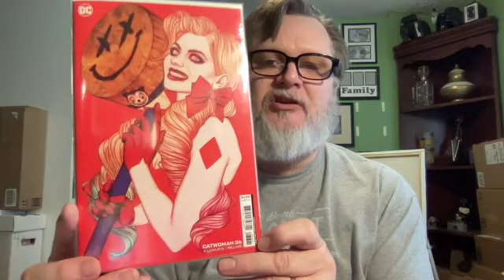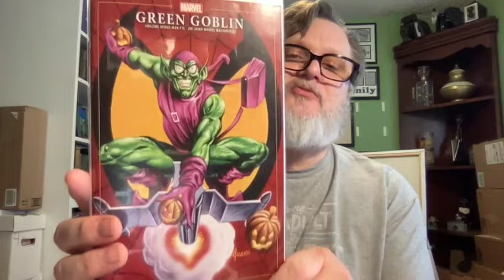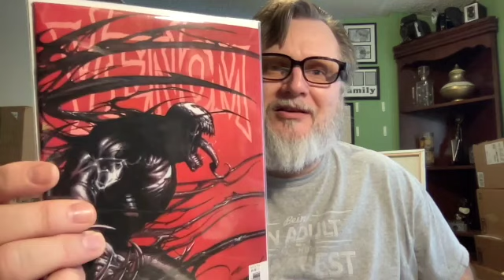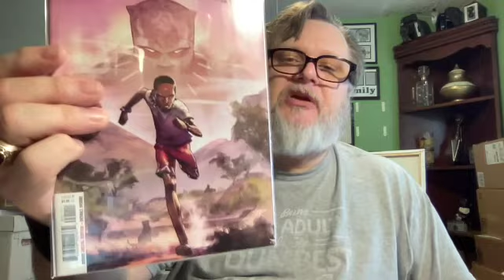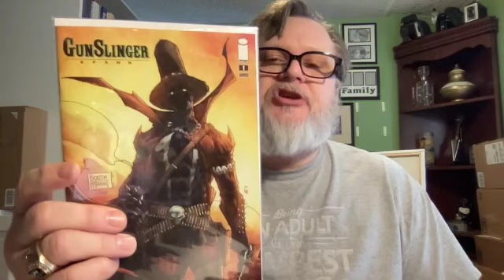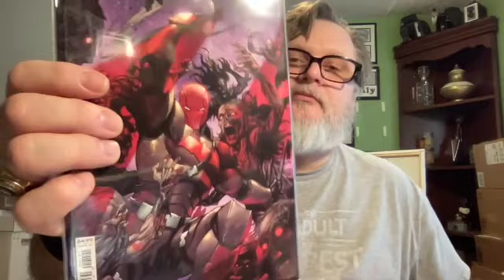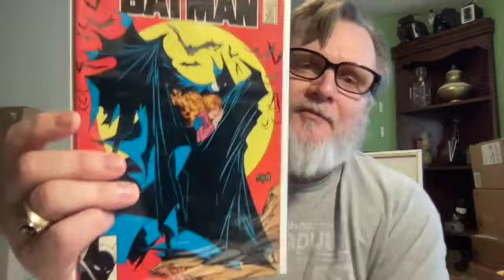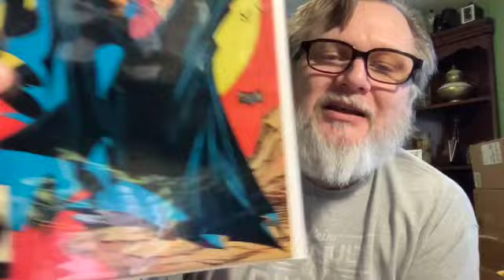New Old Comic Book Day and A Batman Key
I’m here to talk about collectibles! Mostly Comics but no collectible is off the table. I love comics but I like books, Funko Pops, Beanie Babies, and nearly any other collectible you may have. It’s nothing professional here just me and sometimes my kids may jump in! We’re just here to have a good time and talk about all the things we enjoy!

So, come on in, and let’s have a good time talking about the things we love!

WARNING***No Negativity. If you don’t like what we’re talking about, it’s ok. Just tell us nicely.

I also have an eBay page. If you like something I’m showing on my page, make part of my collection part of your collection!! CHECK IT OUT! Here’s the link:

Hey! I have my favorites just like everyone else. I like to use PGX comic graders. They don’t pay me to say this or post this link. If you’re looking for a service, give them a try!